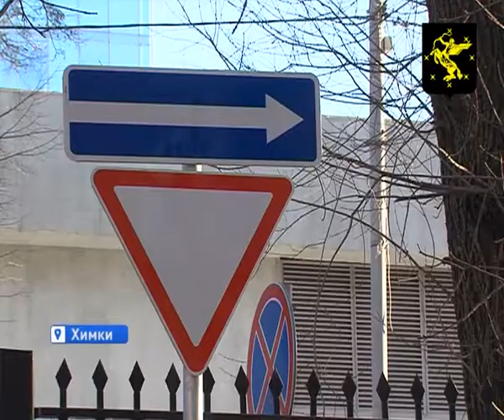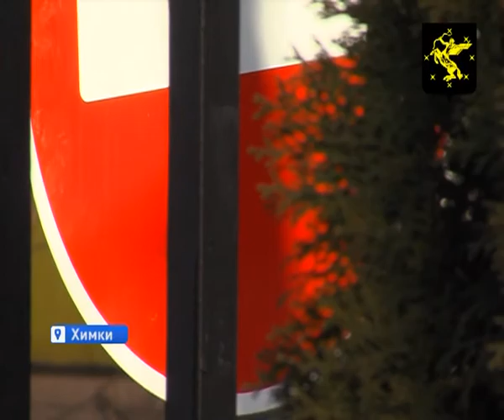Движение на Кирова останется односторонним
Несколько дней назад  в «Открытый микрофон» обратились жители улиц Кирова и Кольцевая. Их просьба: убрать знак «кирпич» на въезде в Химки со стороны Правобережной.  Ведь из-за него, чтобы заехать в городской округ,  необходимо делать крюк по «Ленинградке».